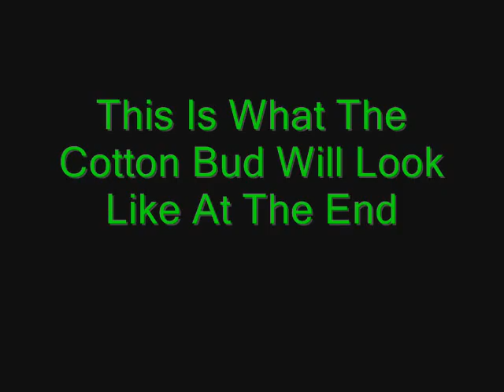Cleaning Music Tapes.wmv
When i Said Under Cotton Bud I Meant between the cotton bud and silver thing lol

its hard holding phone and showing u

also i didn't use cleaning stuff just cotton bud i wouldn't use cleaning stuff as it might damage the tape.
and if u have a tape with a slight tear or rip in it i wouldn't do this u been warned lol
AND IT NOT MY FAULT IF U DO THIS WHEN TAPE IS DAMAGE I WARNED U

u can keep doing this it will help more just done it back and forward 1s to show u